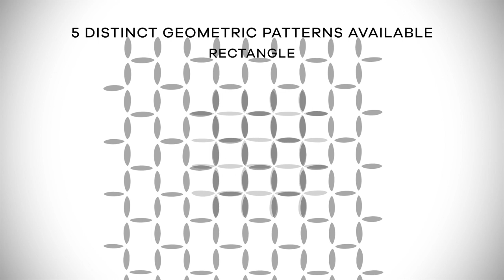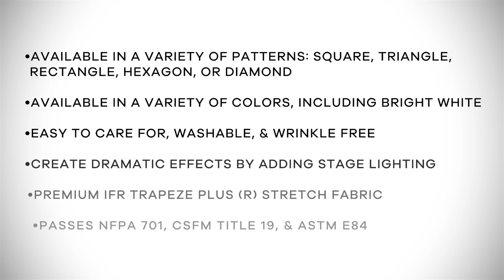Create an event that's a cut above the rest with Vector Grids by Stretch Shapes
Stretch Shapes provides AV & Live Event professionals with reliable, compact and innovative solutions from fabrics that stretch.

•ABOUT VECTOR GRIDS•
SIZE:
Vector Grids can be manufactured to nearly any size imaginable and completely seamless up to 32’ x 12’ sections. These contemporary stretch fabric walls are available with panel cuts of 6”, 12”, 2’ and 2.5’. This would be the size of the individual shapes within the wall itself.

COLOR:
For the most flexibility, we recommend purchasing your Vector Grid in our bright white and adding stage lighting for color. However, we do offer these in any of our stock colors of stretch fabric for you to choose from.

FUNCTIONALITY:
Vector Grids are a cost-effective solution for creating dynamic backdrops and powerful set pieces at your next event. Combined with stage lighting, these stretch fabric walls create a contemporary wall that can be used as a stage backdrop, photo booth backdrop, event wall, room divider and more. As an additional creative solution, Vector Grids can also be hung horizontally to create a modern ceiling treatment.

INSTALLATION:
Pipe and base mount Vector Grids are manufactured with pole pockets around all four sides. This allows you to simply slide in all four poles, connecting both drape supports to the uprights prior to standing up on bases. This will require you to have an additional drape support rod along the bottom of your setup. If you have any questions, please don’t hesitate to call.

CRAFTING:
All Stretch Shapes products are custom cut and made in America. Vector Grids are cut using proprietary software and our Autometrix Radium CNC fabric cutter. Patterns are programmed into the cutter so that each fabric wall is manufactured with exact precision and expertise.

FABRIC:
We exclusively use premium Trapeze Plus® stretch fabric to create all of our Vector Grid products. It’s a 5.9 oz. 90% Polyester & 10% Spandex stain resistant fabric that has been engineered for safety, durability, and high-performance stretch.

MAINTENANCE:
With repeated use, your Vector Grid may get dirty. They may be washed on the gentle or delicate cycle with detergent plus a non-bleach whitener such as OxiClean® (for whites). Dry them in a standard dryer on low for just a few minutes and they will come out looking new again. Even after repeated washes, your stretch fabric will still maintain its flame certification. Click here for more detailed care instructions.

INCLUSIONS:
Vector Grids include a drawstring bag for storage, a pair of handling gloves to prevent fingerprints on the fabric and a Care Sheet with setup instructions.

GALLERY:
Have images of your setup? We would love to share them with others.

CERTIFICATIONS:
This product is handcrafted in the USA with Trapeze Plus® stretch fabric, which is IFR (inherently flame retardant) and passes NFPA 701, CSFM Title 19 & ASTM E84 standards, even after repeated machine washing. The flame-proofing with this tension fabric is built into the fiber of the material (IFR) and not sprayed on after production.

TIMETABLE:
Depending on the size of your order, Vector Grids have a 3-5 day lead time to ship.